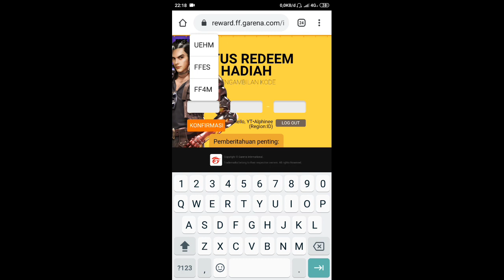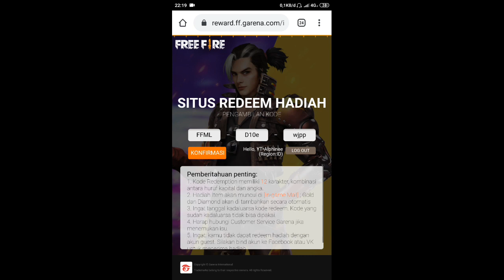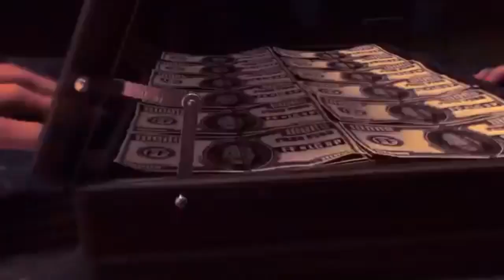KODE REDEEM FREE FIRE TERBARU 27 OKTOBER 2020 RESMI DARI GARENA | REDEEM SEKARANG!